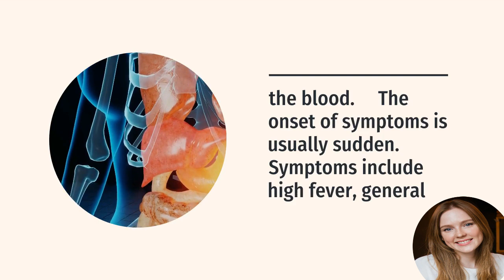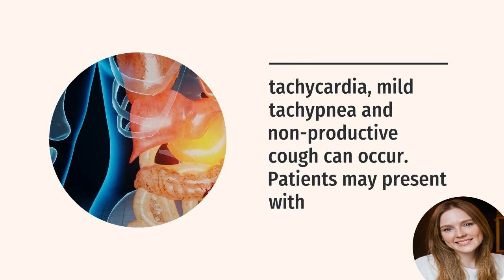Louse-borne relapsing fever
LBRF is caused by a spiral-shaped bacteria, Borrelia recurrentis, which is transmitted from human to human by the body louse. LBRF outbreaks most commonly occur in conditions of overcrowding and social disruption